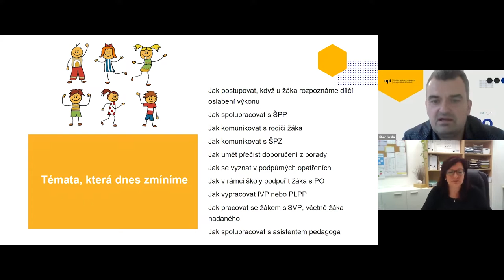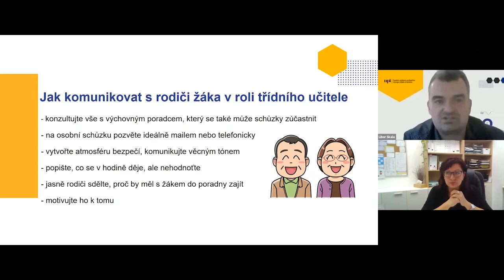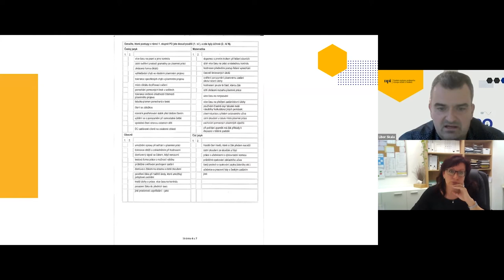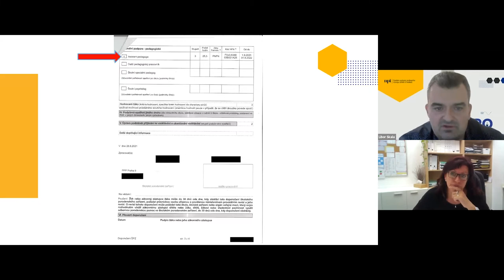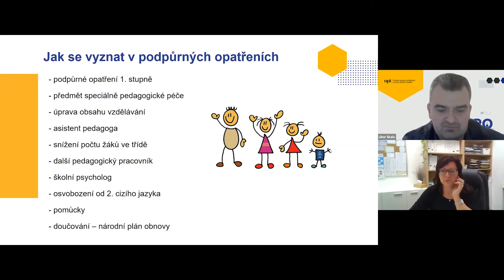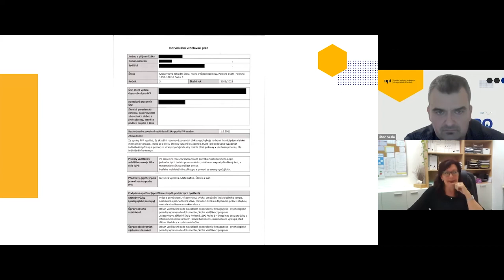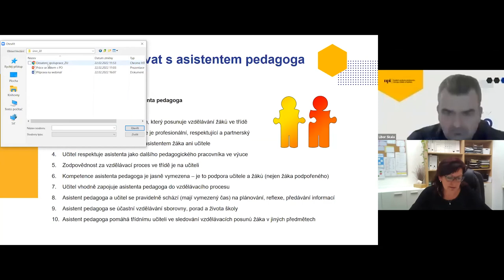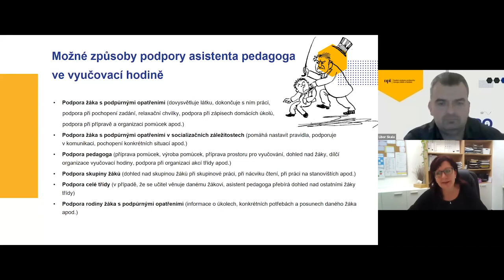ZU - Péče o žáky s podpůrnými opatřeními - Věra Šimečková, Libor Skala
Lektoři: Mgr. Bc. Věra Šimečková, Mgr. Libor Skala

Tento webinář provede začínajícího učitele celým procesem práce se žáky se speciálními vzdělávacími potřebami, včetně žáků nadaných. Účastníci budou seznámeni s tím, jak postupovat, když u žáka rozpoznají dílčí oslabení výkonu, projevy specifických poruch učení či chování. Dále získají informace, co lze vyčíst z doporučení školského poradenského zařízení, jak vypracovat individuální vzdělávací plán či jak nastavit spolupráci s asistentem pedagoga a ostatními pedagogy, kteří se na vzdělávání žáka podílejí.